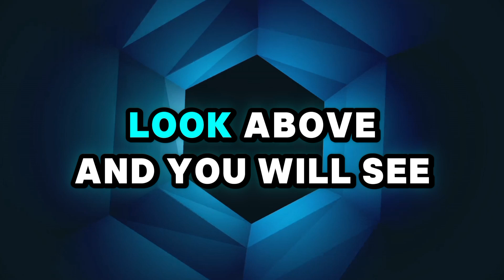Shape Everywhere Kids Song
Shapes Everywhere: Unveiling the Beauty of Geometry
Embark on a captivating journey through the kaleidoscope of shapes that envelop our daily existence. “Shapes Everywhere” invites you to explore the hidden marvels of geometry—from the gentle curves of a circle to the precise edges of a triangle.